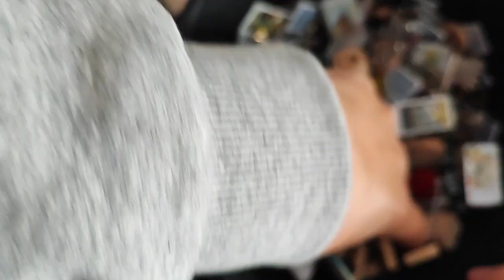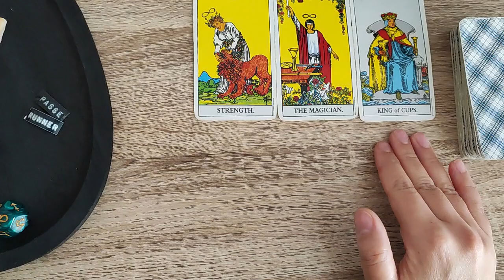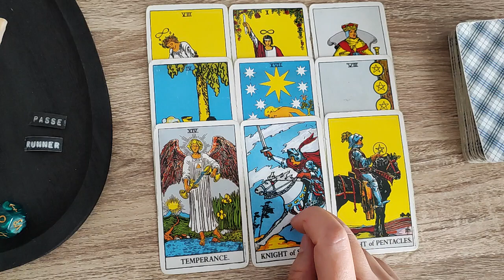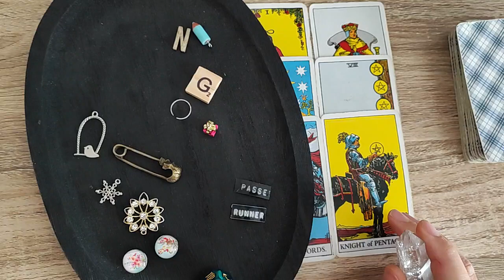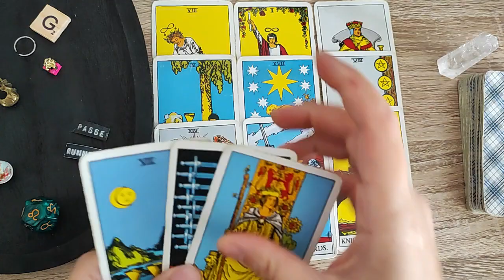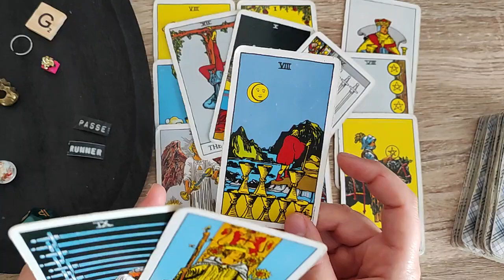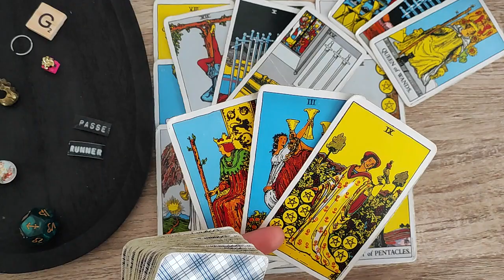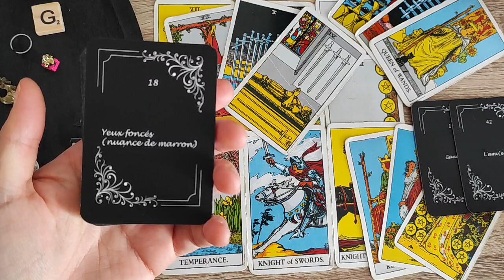Verseau Novembre 2022 | Le jumeau d'âme se retient de revenir communiquer tout son amour pour vous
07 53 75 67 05 (M'écrire uniquement sur WhatsApp)

- Breloques divinatoires
- Tarot